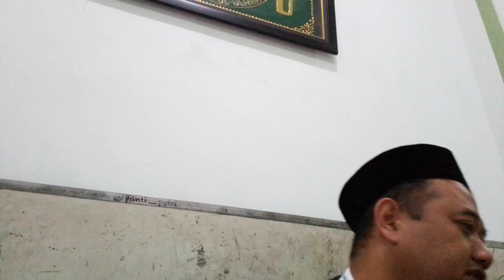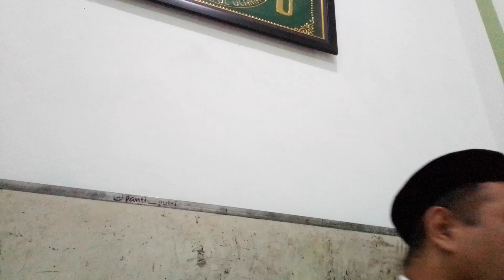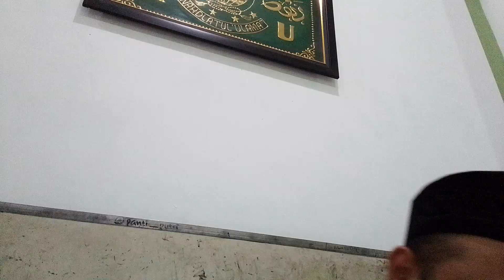001: MUQADDIMAH PENULIS KITAB AL-TIBYAN FI ADABI HAMALATI AL-QUR'AN (Bagian ke-1)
NGAJI RUTINAN AHAD PAGI,
KITAB "AT-TIBYAN FI ADABI HAMALATI AL-QUR'AN"
BERSAMA SANTRI PROGRAM TAHFIZH PP. SALAFIYAH SYAFI'IYYAH "KHOIRIYAH HASYIM" SEBLAK JOMBANG.
AHAD, 08 SEPTEMBER 2024 M./ 4 RABI'UL AWWAL 1446 H.